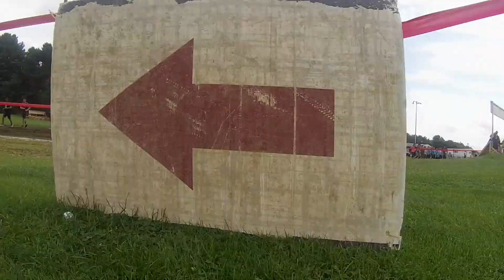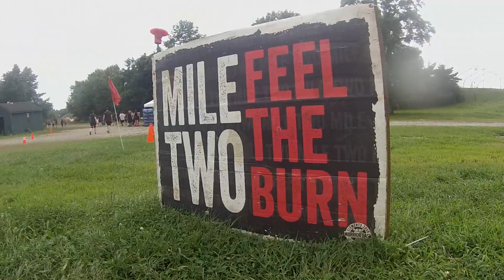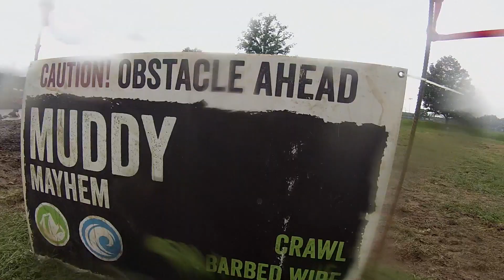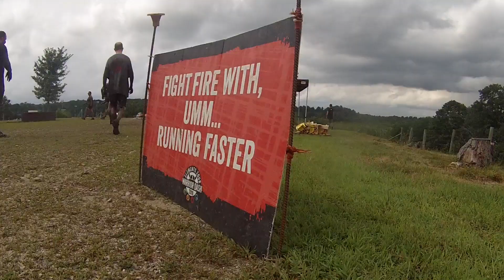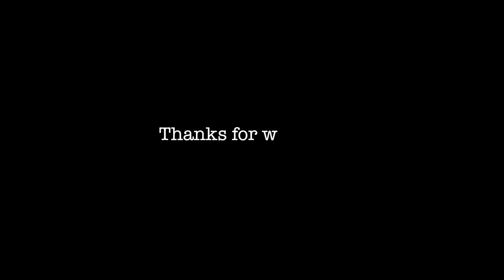Warrior Dash New England CT August 18 2018 - Go Pro footage of obstacles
Me and my buddy Sal ran the Warrior Dash event this past weekend at Thompson motor speedway for the New England portion of the Event.
I showcase most of the obstacles that were at the event.

Song in the video is - Loving Cailber - It's Alright (instrumental version)

Canon Rebel EOS T5i
GoPro Hero 3 White Edition
Joby GorillaPod
Zhiyun Smooth Q gimbal for phones
NEEWER 160 LED lights
Rechargeable batters
Canon Zoom Lens EF-S 18-55mm f/3.5-5.6 IS STM
VONOTO Camera lens cap holder Cap Buckle
Rode VideoMic (on the Cannon)
Edutige Dual Microphone ETM-001 (on the GoPro)
Edutige Microphone Adapter Cable for GoPro
ION Video 2 PC ite (AV VIDEO CAPTURE)
Elgato Game Capture HD60